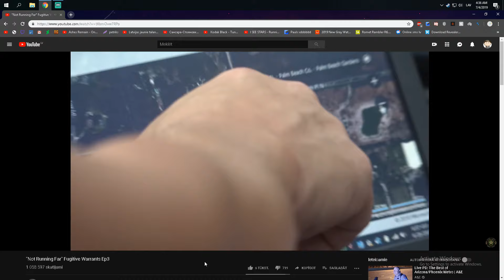This video will push me to make more videos.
Nothing complicating, just stating the facts. This one video will help me a lot. The first step is always the hardest. Never forget everyone live your life to the fullest, enjoy it!